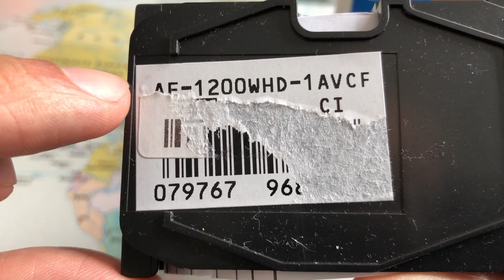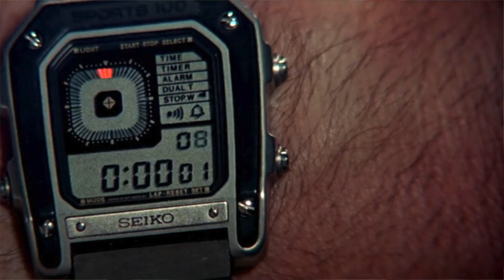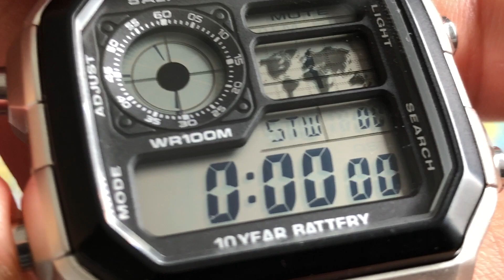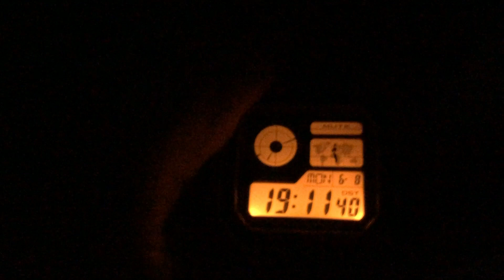Casio AE-1200 "Royale" en español. Siéntete como James Bond por sólo 30€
Hola a todos y bienvenidos al canal entusiasta de relojes. Hoy os traigo la revisión de este pedazo de reloj con una estética increíble, inspirado en un reloj de la saga James Bond, de la película Octopussy de 1983.